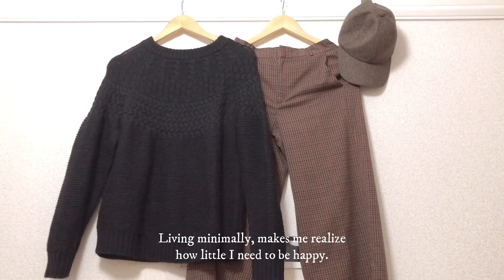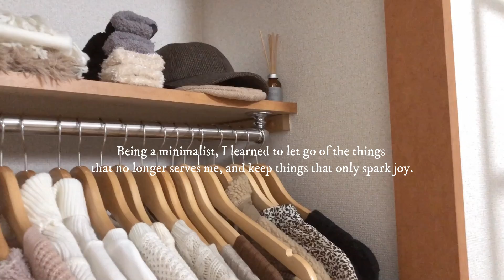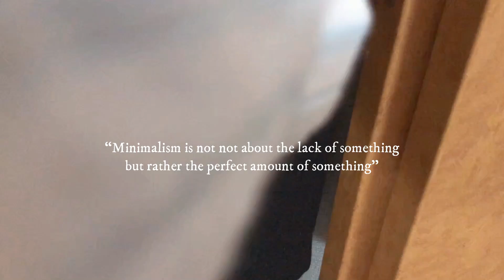Minimalist Closet, Simple Wardrobe for Autumn to Winter